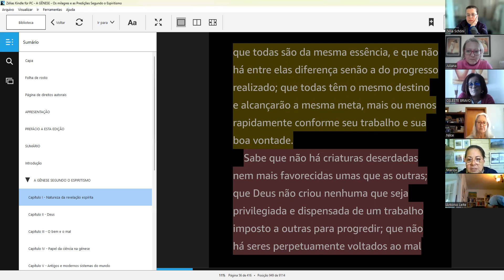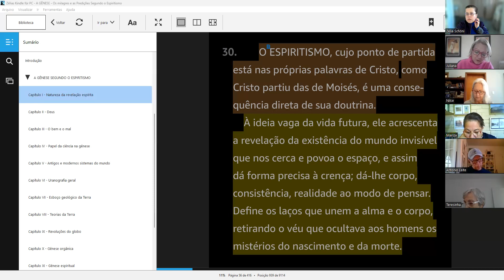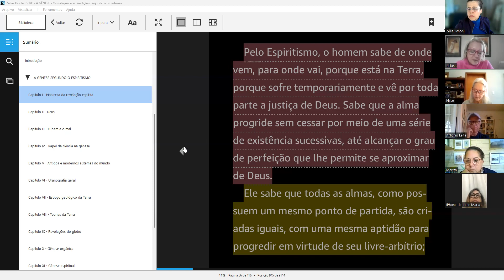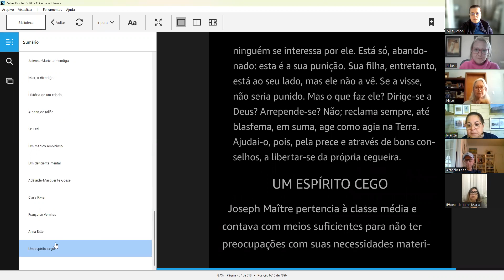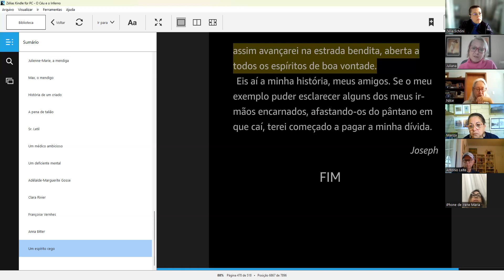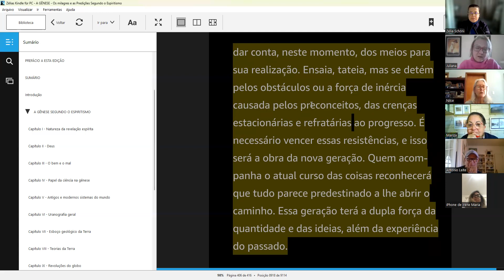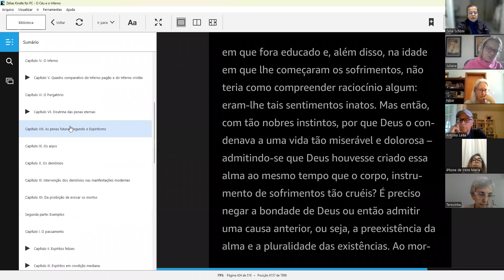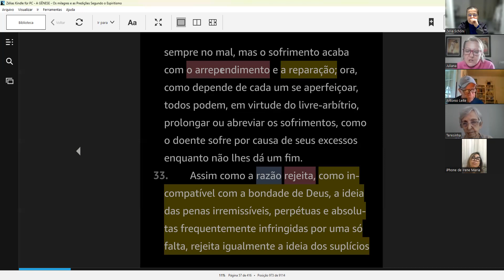AG. 30 - 31 - Juliana Ramos Hilbert